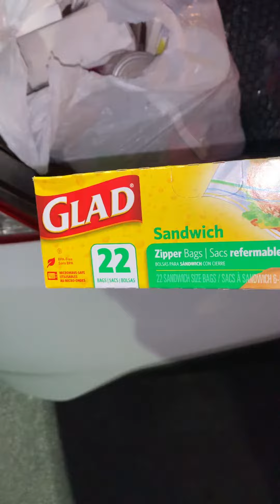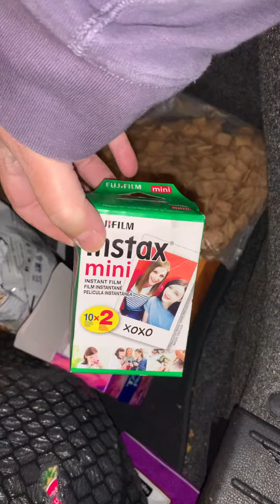Mega haul pt1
Mega haul at the DG and cvs